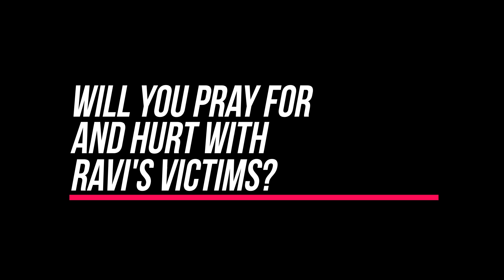Hurting with Ravi's Victims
What about the women who were victimized by Ravi Zacharias' sexual behaviors?  We must hurt with them, pray for them, and ask for God's healing in their lives!